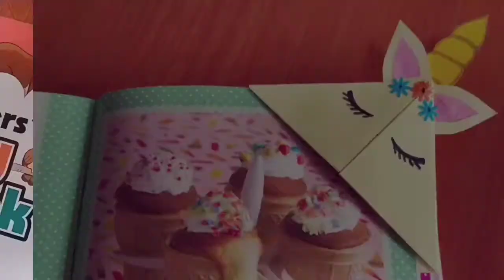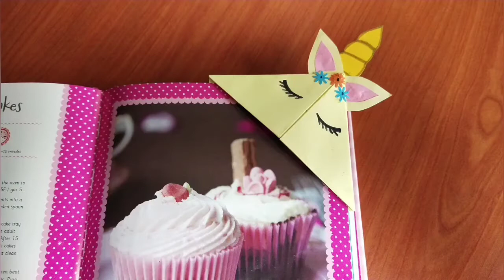How to make a Unicorn Bookmark/ DIY Unicorn Bookmark/ Kids Paper craft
In this video, you will learn how to make a Unicorn bookmark, an  easy craft for kids.